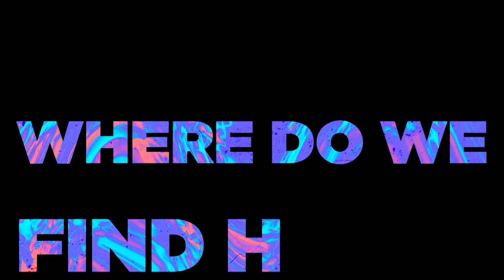Arvig 14 Tom Meyer Christmas Week